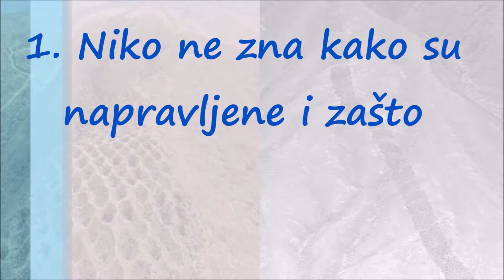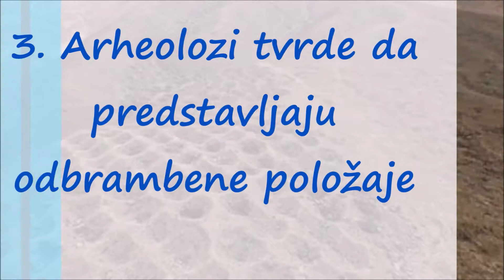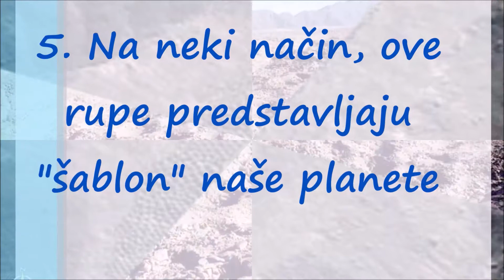Čudni Pojas Rupa u Peruu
Većina ljudi zna za Naska Linije, međutim postoji još jedna, manje poznata, neobjašnjiva misterija u Peruu, u blizini Pisco doline, u ravnici po imenu Cajamarkuila.

Naime, tamo leži hiljade i hiljade rupa veličine čoveka koje su uklesane u stene. Ove čude rupe koje se protežu na više kilometara preko brda i dolina su toliko dugo ovde da lokalno stanovništvo nema pojma ko ih je napravio niti zašto. Smešno je da niko nije imao predstavio šta je to dok nisu uslikani sa visine…

Arheolozi veruju da je to ustvari iskopina za skladištenje žitarica…postavlja se pitanje zašto da se muče i troše vreme i ogroman trud za tako nešto. Zatim su rekli „pa dobro, možda su to onda grobnice?“ Ali problem je što ni u jednoj rupi nema ničeg, ni kostiju, nakita, artifakta, zabeleški…